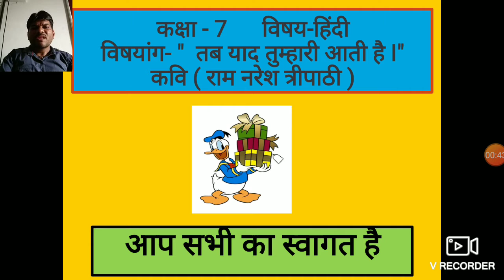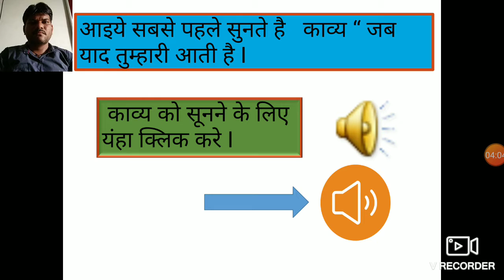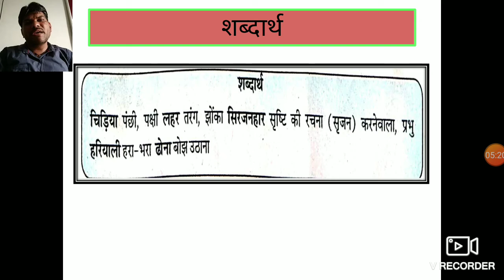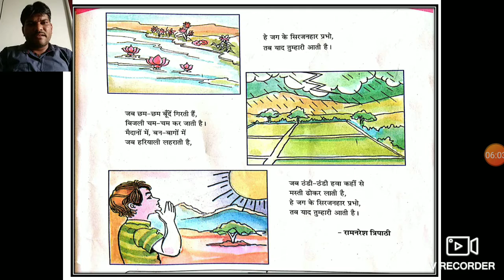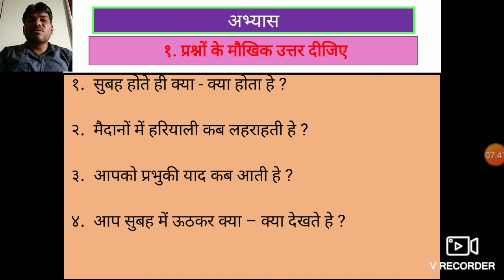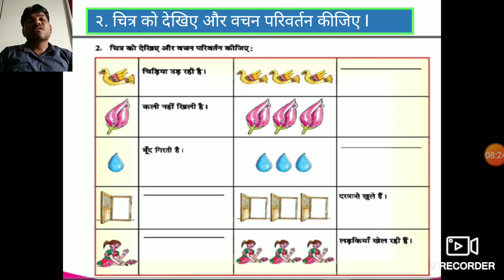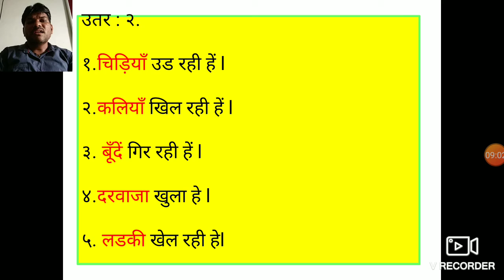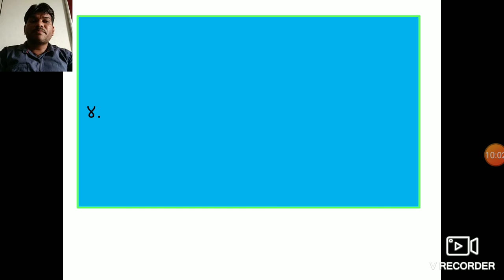हिंदी कक्षा 6 एकम 2 तब याद तम्हारी आती है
શ્રી ગૌતમ બુદ્ધ પ્રા.શાળા ફલસર (શા.ન 55)ઠાકર દુવારા પાસે ,શિ. મકવાણા ધર્મેશભાઈ જે.